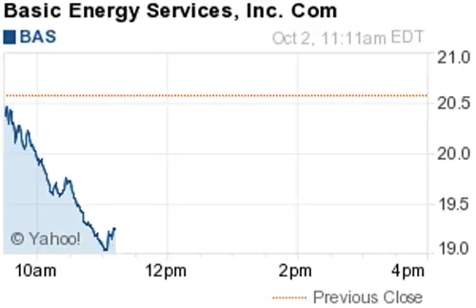141002 losers 1112ET